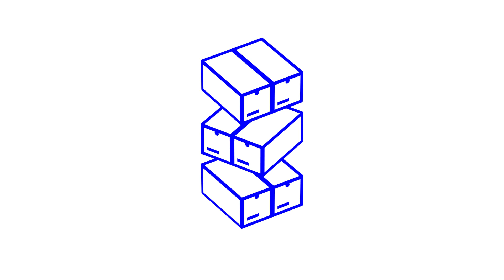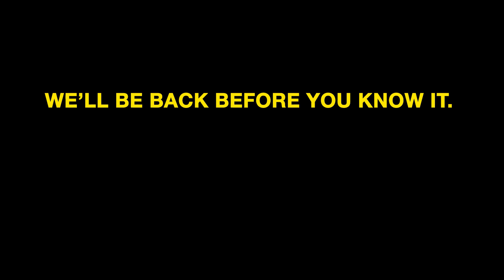The Funniest Quarantine Moments You Never Saw | Full Size Run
Full Size Run is Sole Collector's weekly sneaker talk and debate show featuring co-hosts Brendan Dunne, Matt Welty, and Trinidad James, and here are the funniest moments and bloopers during quarantine that you didn't see.

Looking for the best deal on a pair of sneakers? We launched an app for that.